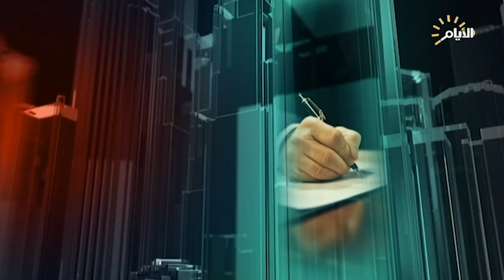تغطية خاصة | الكيان يتجاوز الخطوط الحمراء